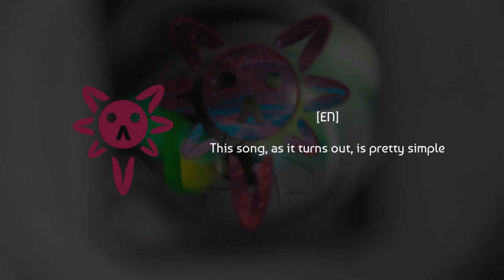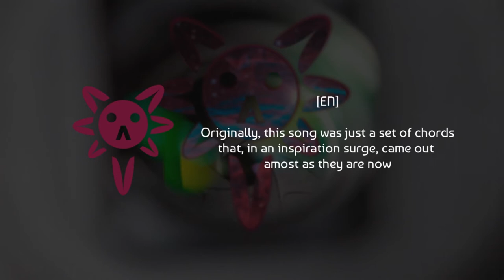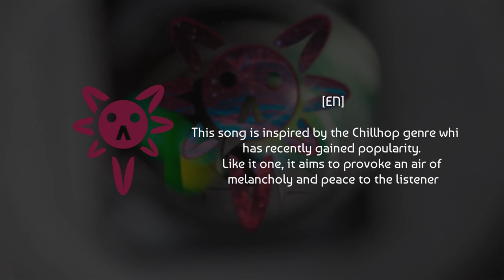JNZC - Better Things (Will Come)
An Original JNZC Production
Part of the "Snippets" Proyect
Soon Available For Download

Notes: I may ALSO finish this one. Kindda wanna experiment with the whole lo-fi thing a bit.

Edition, Production and Composition: Josué Naim Zárate Cordero